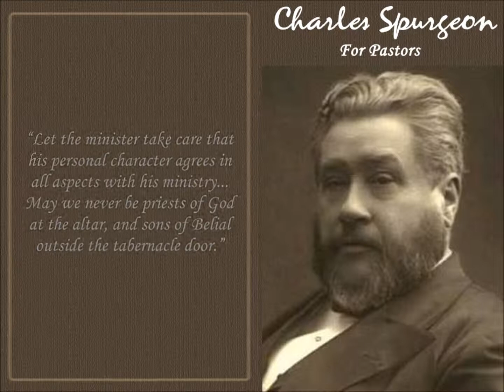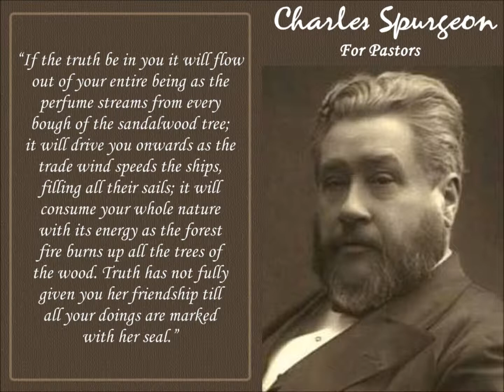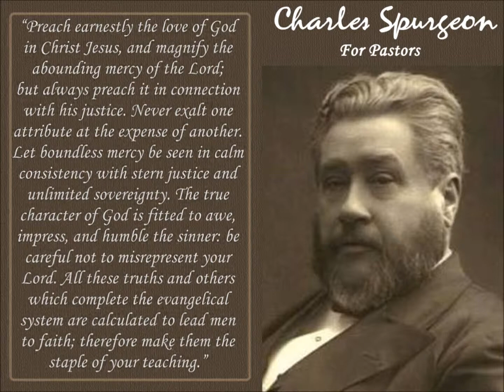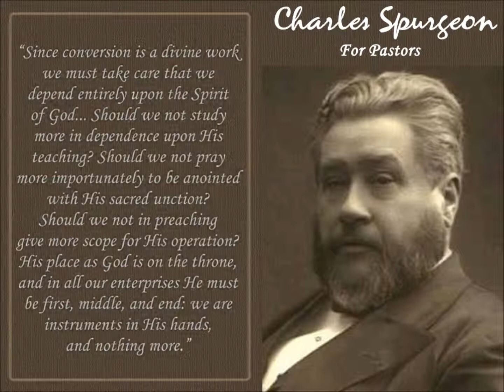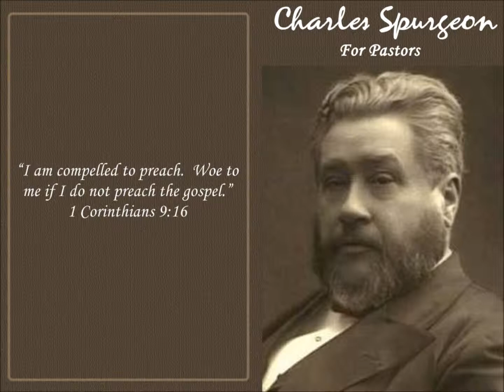Charles Spurgeon - Quotes For Pastors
This video is made up of quotes I've taken from the book "Lectures To My Students" which is a collection of lectures that 19th century preacher Charles Spurgeon gave to pastors at his "Pastors' College" in England (now called Spurgeon's College).  The background instrumental music is "We All Declare" performed by David Davidson, Anthony Lamarchina, David Angell & Monisa Angell.